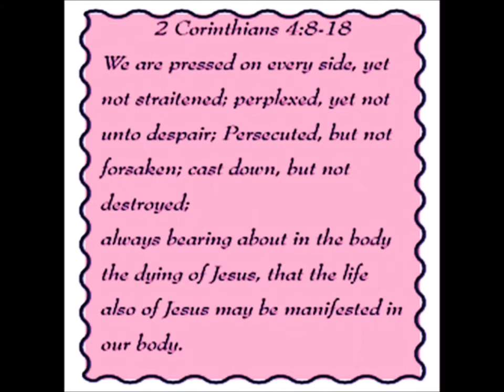A few Words 2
More Biblical Scriptures to enjoy